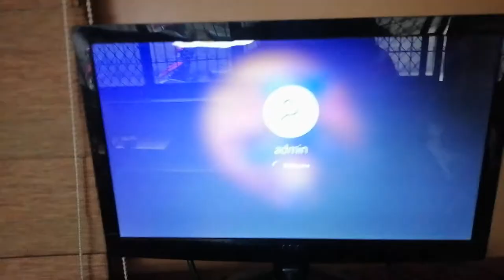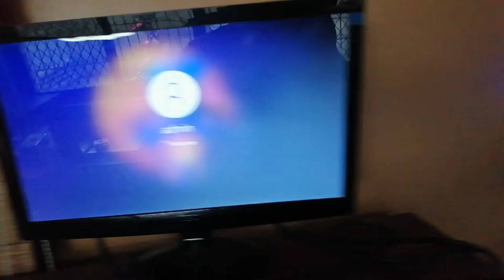vlog 2: Ram reseat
Very common problem ng mga desktop lalo pag nauuga ang desktop
pag inililipat natin ng pwesto